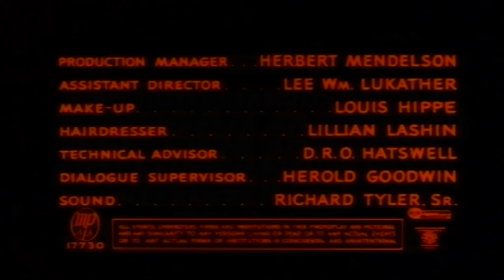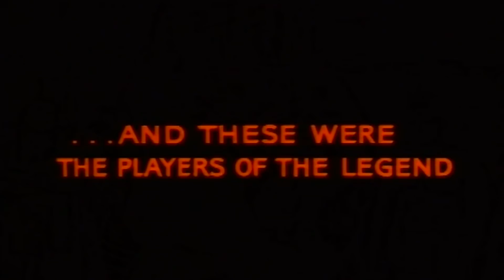Mohawk (1956) | Full Old School Western Movie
An artist is working in a remote New England army post. He uses his charm to bewitch his fiancée, a barmaid and the Native American Chief's daughter. But his troubles really begin when he finds himself involved in stopping a wicked landowner's plot to provoke Native Americans and settlers into wiping each other out.

Film: Mohawk (1956)
Director: Kurt Neumann
Writers: Maurice Geraghty, Milton Krims
Cast: Scott Brady, Rita Gam, Neville Brand
Produced by: National Pictures Corporation, Edward L. Alperson Productions